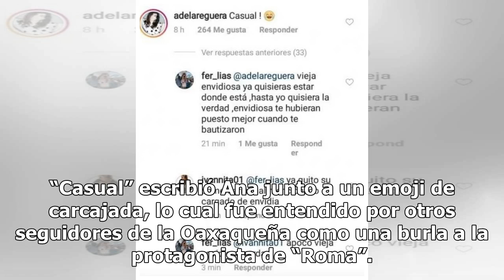Ana de la Reguera se defiende por su “polémico” comentario a Yalitza Aparicio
El comentario de Ana fue entendido por algunos seguidores de Yalitza como una burla Yalitza Aparicio y Ana de la Reguera Foto: Getty Images Ana de la Reguera se vio envuelta en polémica por un comentario que hizo en una fotografía de Yalitza Aparicio por su aparición en la reciente portada de Vanity...